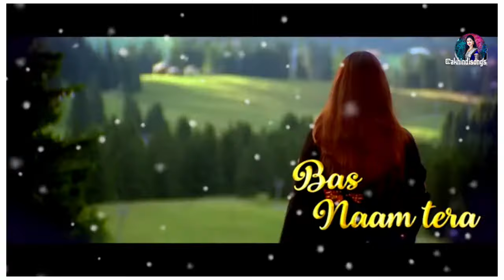Din Ke Ujalo Mein Khwabon Khayalon Mein | Maine Tujhe Pal Pal |Jo Bhi Kasmein Khai Thi Humn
akhindisongs हिंदी video lovestory Din Ke Ujalo Mein Khwabon Khayalon Mein Maine Tujhe Pal Pal Dekha Meri Zindagani Tu Meri Kahani Tu Tu Hai Mere Hathon Ki Rekha
Jo Bhi Kasmein Khai Thi Humne - Raaz | Bipasha Basu & Dino Morea | Alka Yagnik & Udit Narayan